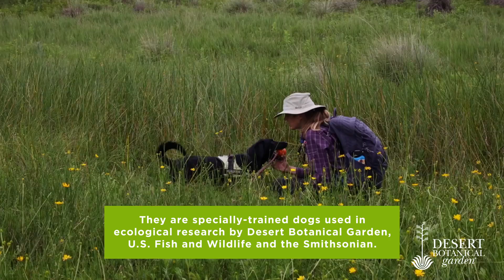Research Canines are Helping the Garden Find Rare and Endangered Orchids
Meet Muon and Circe! They are two specially-trained dogs helping Desert Botanical Garden, the Smithsonian and U.S. Fish and Wildlife find an endangered orchid native to cienegas in southern Arizona. Learn more about the project at dbg.org.